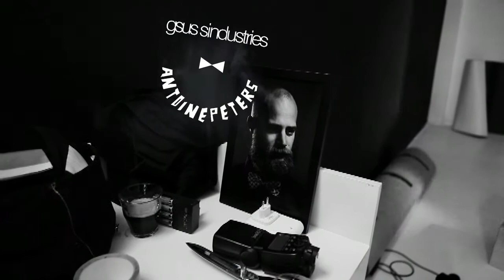Antoine Peters & gsus sindustries' bow tie collection | short version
gsus sindustries and Antoine Peters joined forces again, this time by means of an anniversary. Both parties are known for their playful approach of fashion, which is clearly shown in their newest co-collection. The principle of the collection was to create a genuine party collection. No over the top party furnishing, but normal fun, sophisticated and playful at the same time: funformal. The ultimate symbol for this is the bow-tie, thus Peters, who in collaboration with gsus used this symbol throughout the entire collection. The result is an adult and stylish collection with a wink. Classics with a twist.